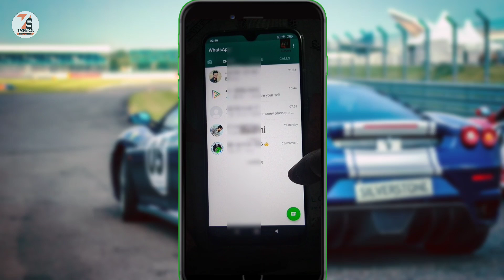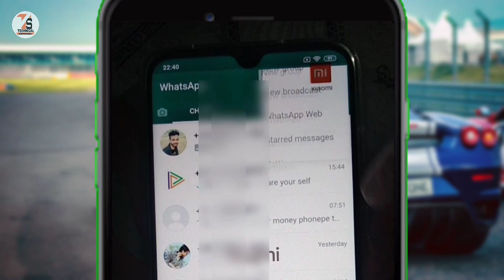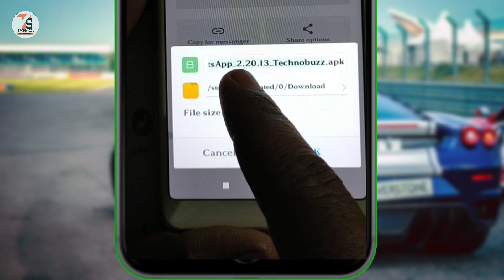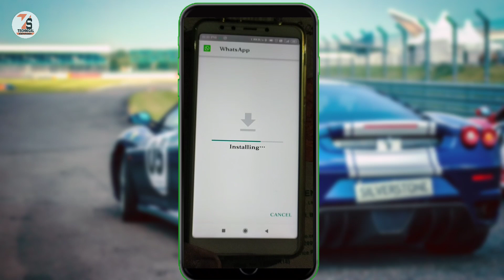how to set whatsapp dark mode || dark mode in whatsapp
Doston WhatsApp mein official dark mode kaise set kar sakte hain aaj main aapko is video per bataunga..

Dosto is channel par aapko Mobile Tech SA juri jankari, YouTube SA related videos, mobile📱 tricks, naya Android Tips ki jankari hum sab mobile sh kya kya kar Sakta hai bohat sare tech sa related videos aapke liya milta rahaga eyadi aap is channel k sath jorna chata hai to Isha subscribe kar k Bill Icon ko daba  lijiye♥️♥️♥️😉

Video edit by-kinemaster (on mobile)

Your Querie
1. how to set whatsapp dark mode
2. dark mode in whatsapp
3. whatsapp dark mode
4. whatsapp dark mode kaise lagaye
5. WhatsApp dark mode Kaise set Kare
6. how to set dark mode on WhatsApp
7. set dark mode on WhatsApp
8. how to set dark theme in WhatsApp
9. WhatsApp official dark mode